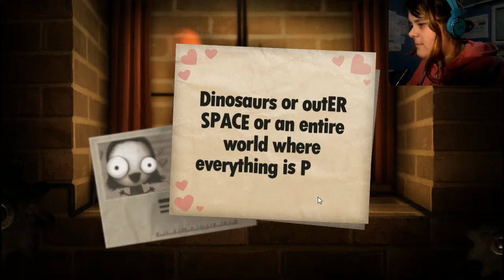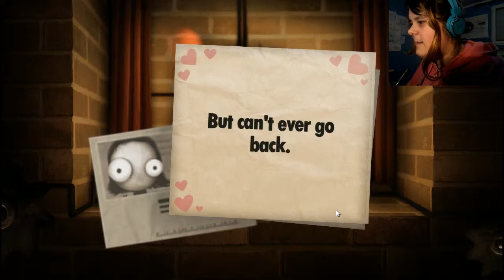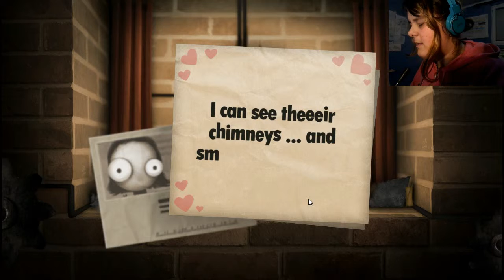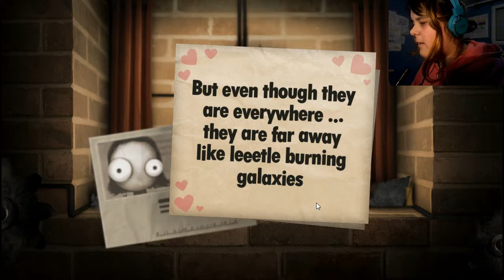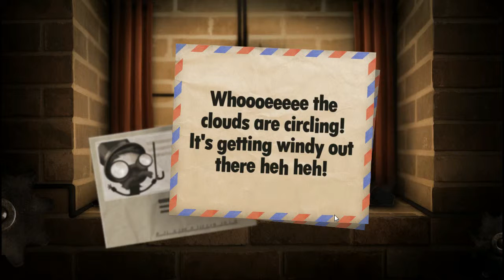PIXALATED MADNESS Little Inferno #5| Commentary | Gameplay